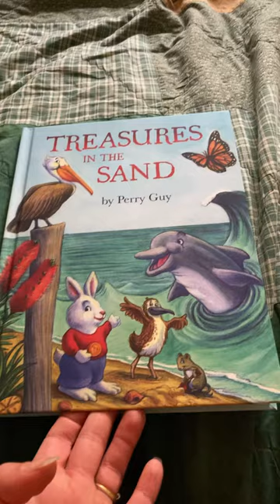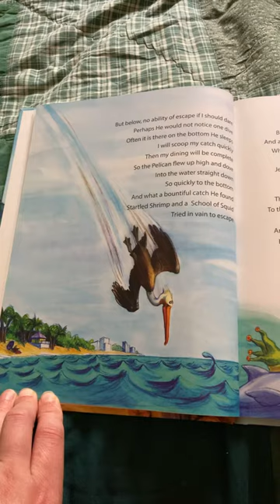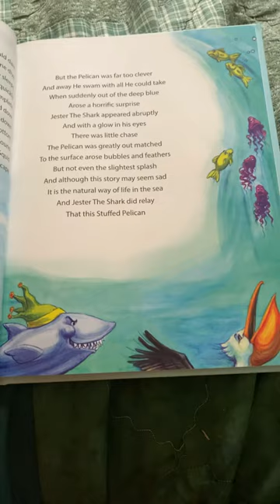The stuffed pelican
A short story from Treasures in the sand by Perry Guy